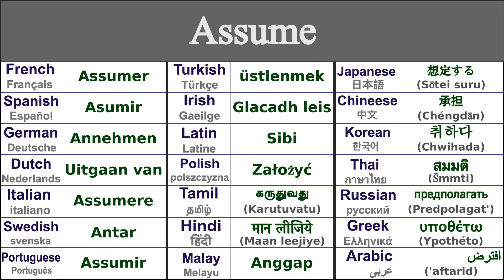ASSUME Translation in 21 Languages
Learn How to say assume in 21 Languages

Assume in Thai - สมมติ (s̄mmti)
Assume in Irish - Glacadh leis
Assume in Japanese - 想定する (Sōtei suru)
Assume in Swedish - Antar
Assume in Greek - υποθέτω (ypothéto)
Assume in Italian - Assumere
Assume in Hindi - मान लीजिये (maan leejiye)
Assume in Russian - предполагать (predpolagat')
Assume in Spanish - Asumir
Assume in German - Annehmen
Assume in Tamil - கருதுவது (karutuvatu)
Assume in Chinese - 承担 (chéngdān)
Assume in Arabic - افترض ('aftarid)
Assume in French - Assumer
Assume in Portuguese - Assumir
Assume in Dutch - Uitgaan van
Assume in Malay - Anggap
Assume in Polish - Założyć
Assume in Korean - 취하다 (chwihada)
Assume in Latin - Sibi
Assume in Turkish - üstlenmek